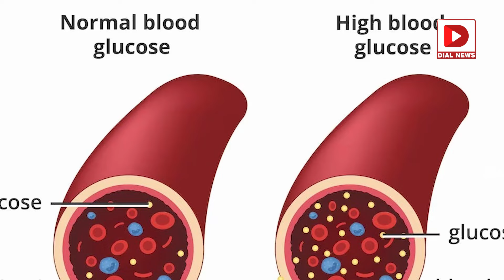డయాబెటీస్ కి శాశ్వత పరిష్కారం.. || Permanent Solution to Diabetes || Dial News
డయాబెటీస్ కి శాశ్వత పరిష్కారం.. ఆస్ట్రేలియా శాస్త్రవేత్తల పరిశోధన || Permanent Solution to Diabetes || Dial News